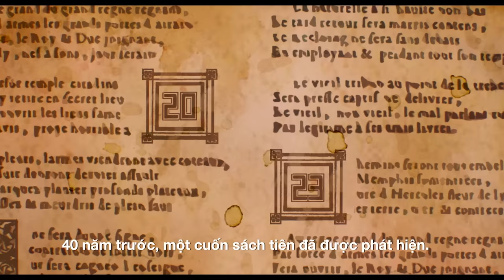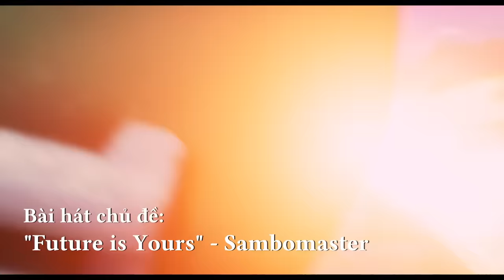3DCG! SHIN - CẬU BÉ BÚT CHÌ: ĐẠI CHIẾN SIÊU NĂNG LỰC ~SUSHI BAY - TRAILER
3DCG! SHIN - CẬU BÉ BÚT CHÌ: ĐẠI CHIẾN SIÊU NĂNG LỰC ~SUSHI BAY khởi chiếu ngày 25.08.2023 với các định dạng lồng tiếng và phụ đề.